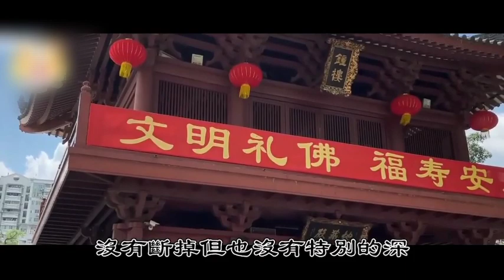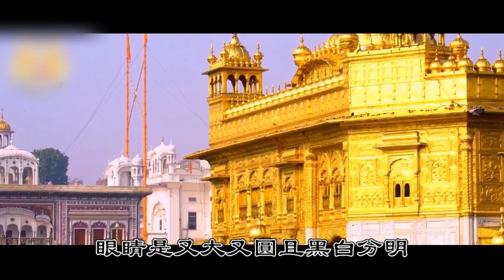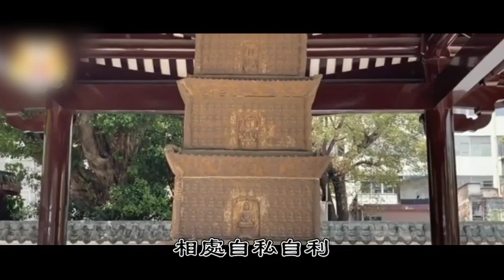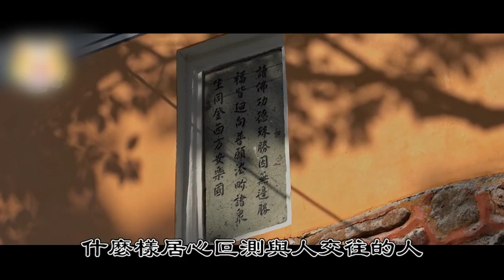命理師都說準！財運只要看手腕，第一種天生招財手！最後一種卻福氣少的可憐……【曉書說】